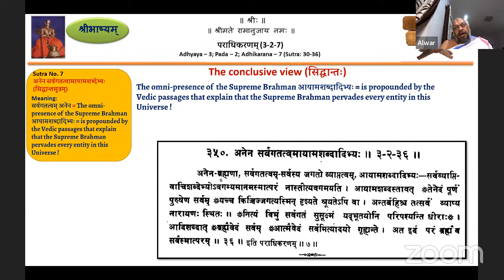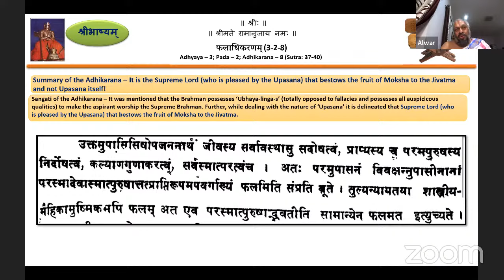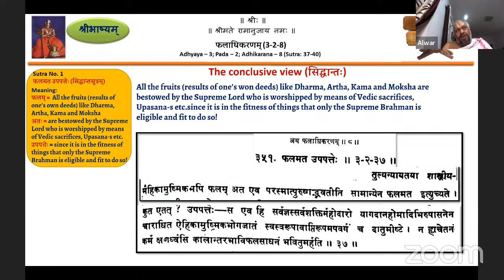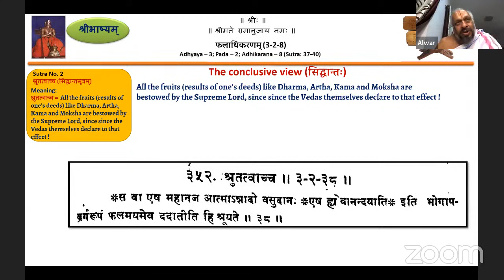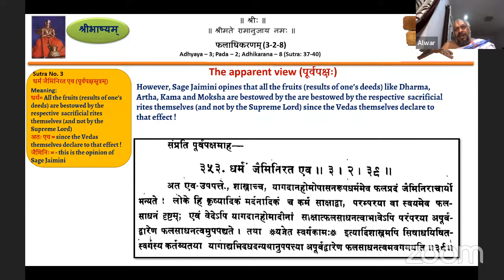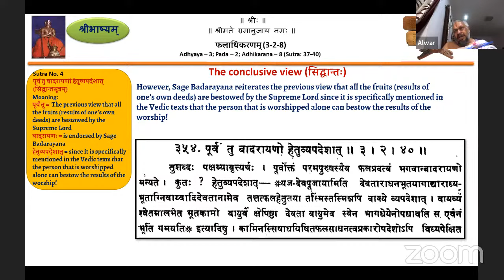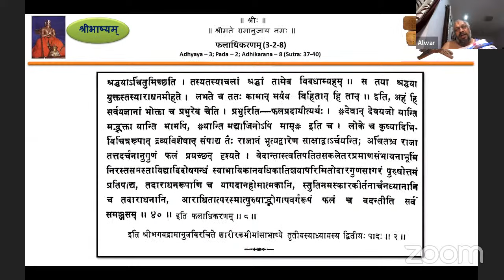Sribhashyam Class 393